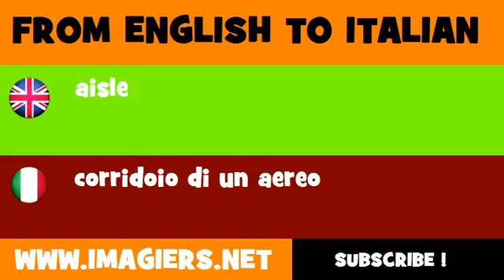How to say aisle in Italian